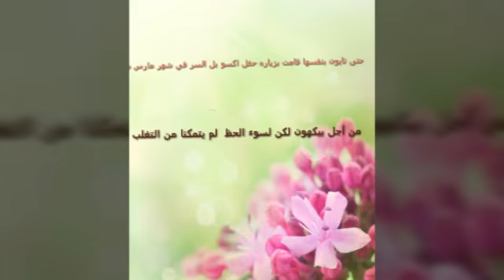سبب انفصال تايون وبيكهون أتمنى يعجبكم